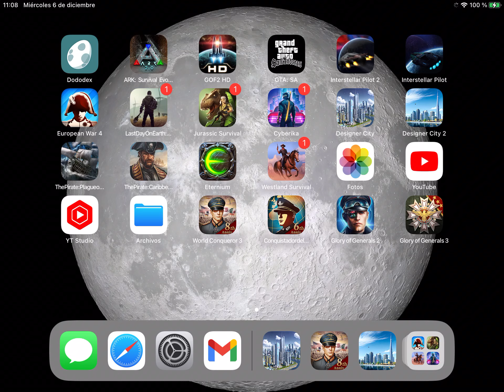World conqueror 3 , start from zero #10 (Cold war #1)